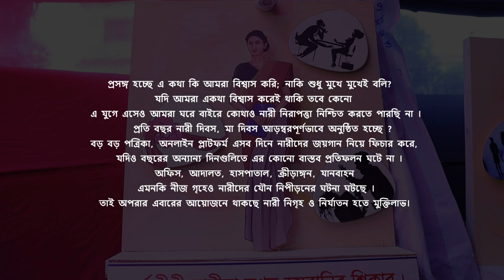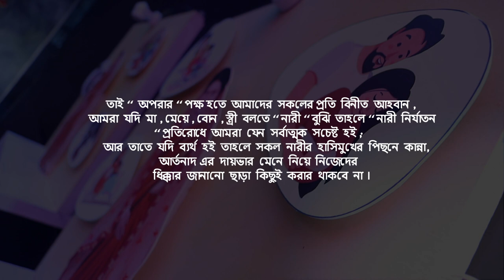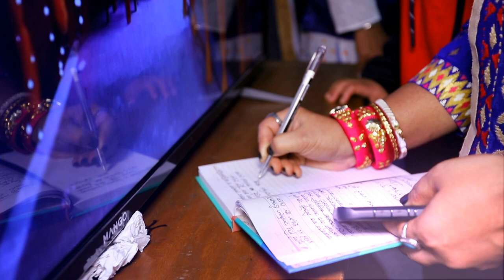APORA 2022 SARASWATI PUJA SHORT CLIP SYLHET BANGLADESH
'"All the great creations of the world are half made by women and half by men"

The issue is whether we believe this; Or just say by word of mouth? If we continue to believe this, why are we not able to ensure women's safety in the home and outside even in this age? Major newspapers, online platforms feature women's songs on these days, although there is no real reflection on other days of the year. Sexual harassment of women is happening in offices, courts, hospitals, sports grounds, vehicles and even at home. Therefore, in this year's organization of Apara, there is freedom from oppression and torture of women.

According to a survey by Working Women and Care Bangladesh, 12.70% of women in Bangladesh are victims of sexual harassment at work. Whether it's at school or at home, women are sexually harassed by those close to them.

So where is the solution? Tougher punishment through law enforcement? no In addition to ensuring punitive measures, there should be a change in mindset. To uncover the root problem we have to feel that sexually abused women are our own mother, sister or family. If the relationship between men and women becomes "predator and hunter" or "food and eater" then coexistence is not possible, building a civilized society is not possible.

Therefore, a humble request to all of us from the side of "others", if we understand "women" as mothers, daughters, sisters, wives, then let us make all efforts to prevent "women abuse"; And if we fail in that, then there will be nothing to do except to accept the responsibility of crying and lamenting behind the smiling faces of all women.